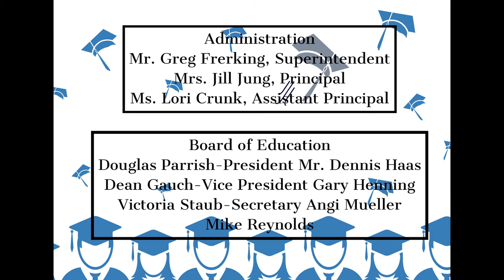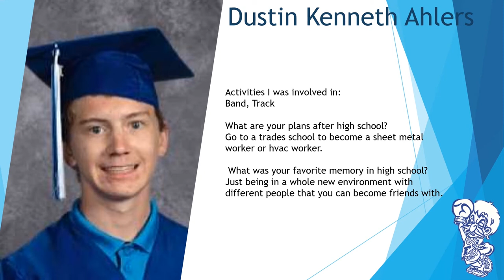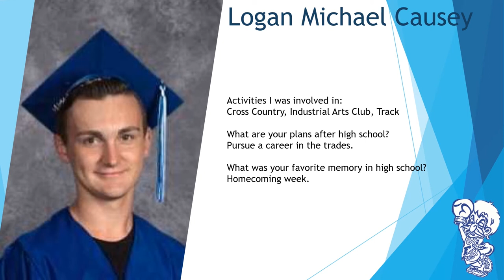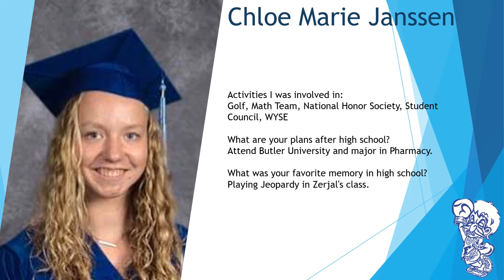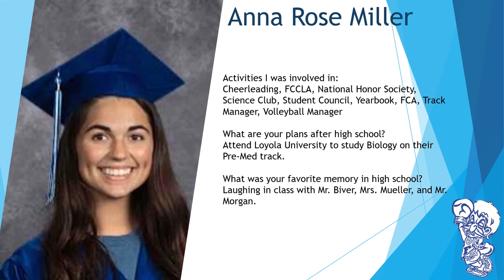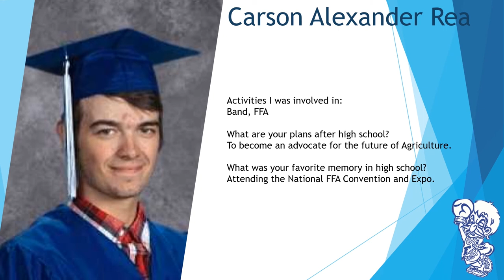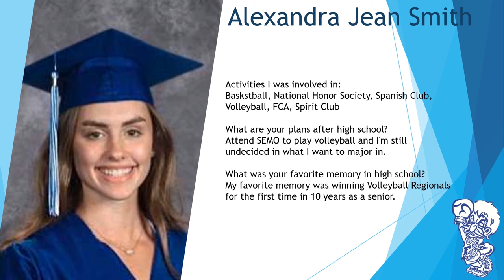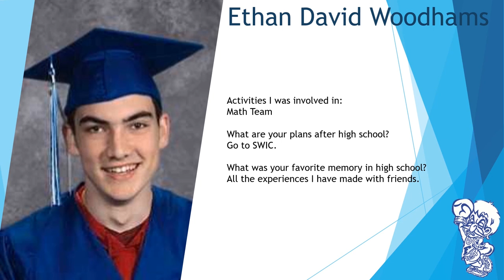FCHS Class of 2020 Virtual Graduation (with corrections)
There were a few corrections to the original video.  The original video will remain on the site.